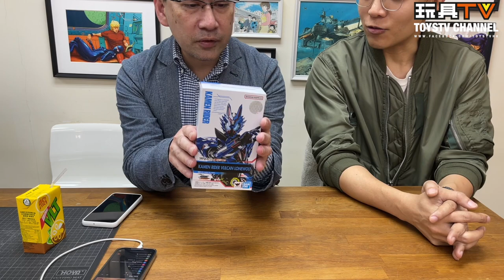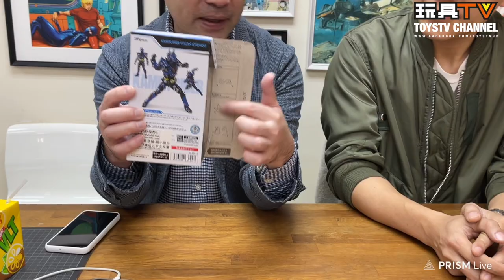「爆玩具」Bandai 幪面超人 KAMEN RIDER VULCAN LONEWOLF S.H.Figuarts Masked Rider TOYSTV Review